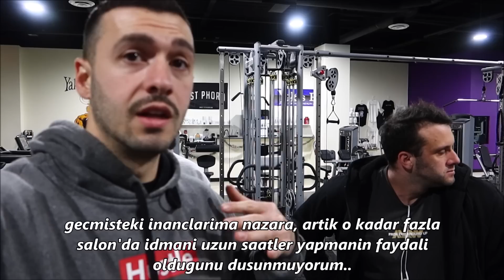YENİ GYM’de İTİŞ İDMANI VLOG’ı (w/ Brendan & YoGav)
Kiyafetlerimizin Instagrami: @unsatisfiedgear